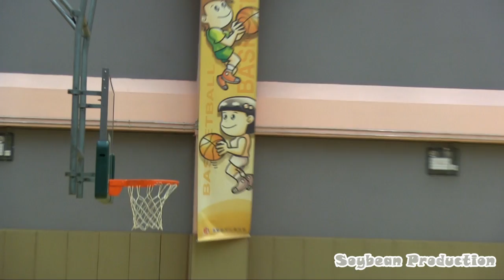2011-12 葵青 B 複賽 李賢堯(LIYMSS) vs 林護(LAMWOO) 4